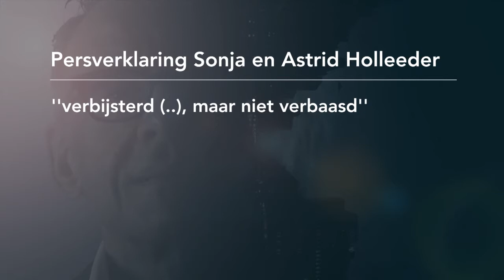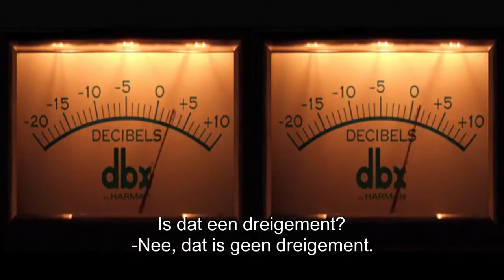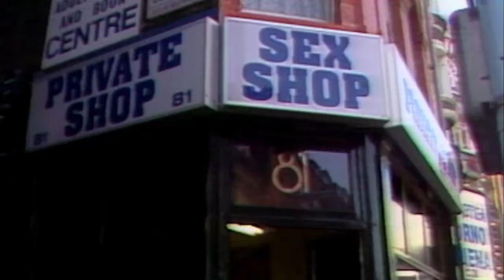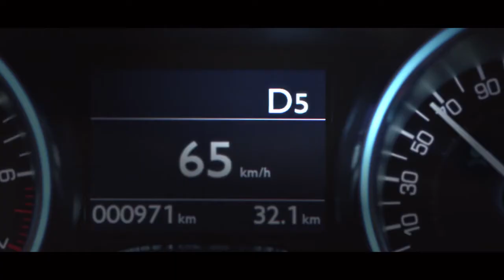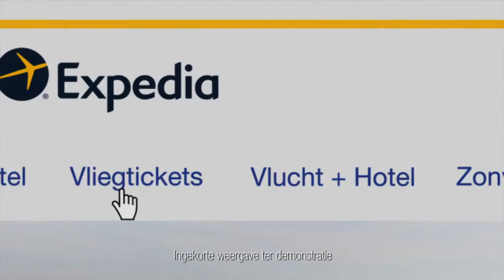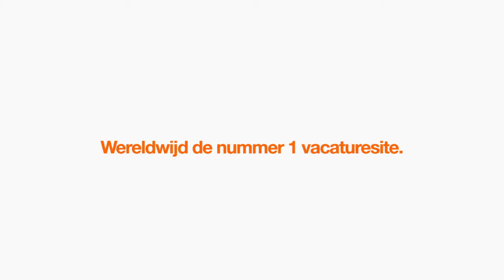kunnen we zaken doen met Iran? - VAN LIEMPT LIVE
Minister van Economische Zaken Henk Kamp is met Nederlandse bedrijven op handelsmissie in Iran. Maar is de weg volledig vrij om daar zaken te doen, of niet? Met arabist Leo Kwarten en Damon Golriz, Iran-kenner en onderzoeker aan de Haagse Hogeschool.